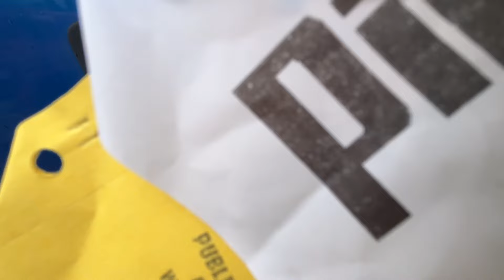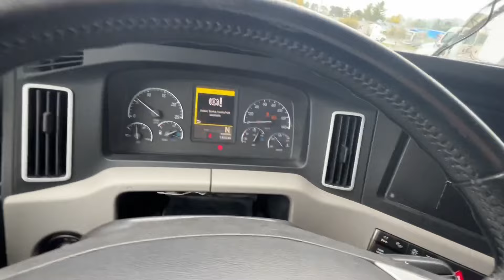Scale toh weight Kive Krayie ? ‼️ Truck Vlog | Punjabi